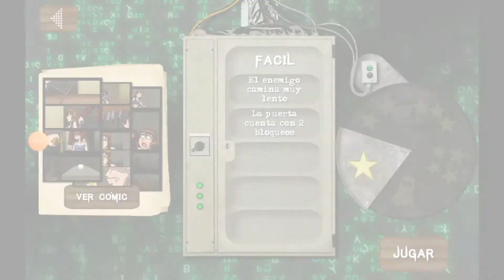The dark internet: Ghost mode( less than 10 minutes).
Me paso The dark internet en el modo fantasma en menos de 10 minutos.